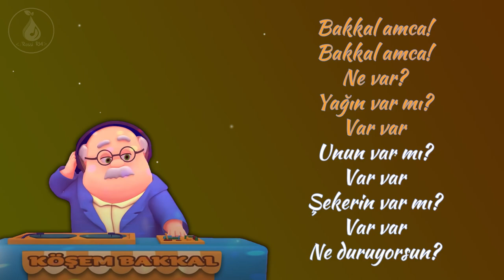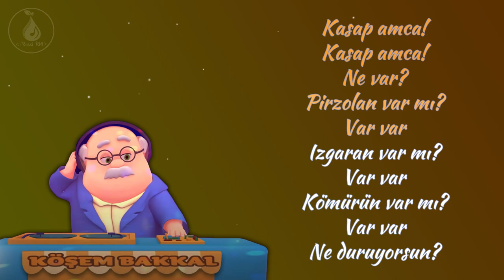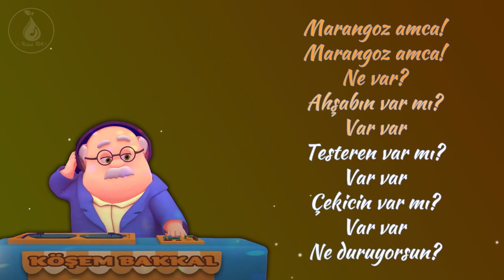BAKKAL AMCA | Rossi RM (Karaoke Type Beat)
Bakkal amca!
Bakkal amca!
Ne var?
Yağın varmı?
Var var
Unun varmı?
Var var
Şekerin varmı?
Var var
Ne duruyorsun?
Ne yapayım?
Helva yapsana!
Helva yapsana!
Helva yapsana!
Vay vay
Helva yapsana!
Helva yapsana!
Helva yapsana!
Helva yapsana!
Vay vay
Helva yapsana!
Şoför amca!
Şoför amca!
Ne var?
Araban varmı?
Var var
Benzinin varmı?
Var var
Yolcular varmı?
Var var
Ne duruyorsun?
Ney yapayım?
Gaza bassana!
Gaza bassana!
Gaza bassana!
Vay vay
Gaza bassana!
Gaza bassana!
Gaza bassana!
Gaza bassana
Vay vay
Gaza bassana
Kasap amca!
Kasap amca!
Ne var?
Pirzolan varmı?
Var var
Izgaran varmı?
Var var
Kömürün varmı?
Var var
Ne duruyorsun?
Ne yapayım?
Mangal yapsana!
Mangal yapsana!
Mangal yapsana!
Vay vay
Mangal yapsana!
Mangal yapsana!
Mangal yapsana!
Mangal yapsana!
Vay vay
Mangal yapsana!
Marangoz amca!
Marangoz amca!
Ne var?
Ahşabın varmı?
Var var
Testeren varmı?
Var var
Çekicin varmı?
Var var
Ne duruyorsun?
Ne yapayım?
Dolap yapsana!
Dolap yapsana!
Dolap yapsana!
Vay vay
Dolap yapsana!
Dolap yapsana!
Dolap yapsana!
Dolap yapsana!
Vay vay
Dolap yapsana!
Astronot amca!
Astronot amca!
Ne var?
Elbisen varmı?
Var var
Roketin varmı?
Var var
Yakıtın varmı?
Var var
Ne duruyorsun?
Ne yapayım?
Uzaya gitsene!
Uzaya gitsene!
Uzaya gitsene!
Vay vay
Uzaya gitsene!
Mars'a gitsene!
Merkür'e gitsene!
Jüpiter'e gitsene!
Vay vay
Uzaya gitsene!
Uzaya gitsene!
Uzaya gitsene!
Uzaya gitsene!
Vay vay
Uzaya gitsene!
Mars'a gitsene!
Merkür'e gitsene!
Jüpiter'e gitsene!
Vay vay
Uzaya gitsene!

Source: Musixmatch